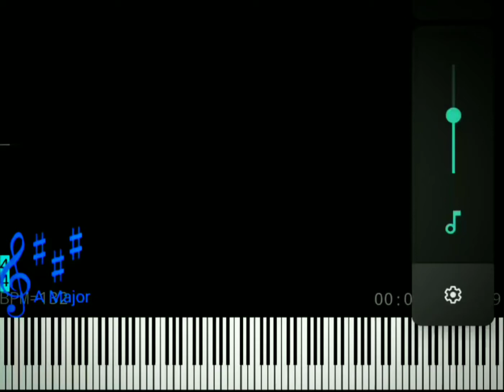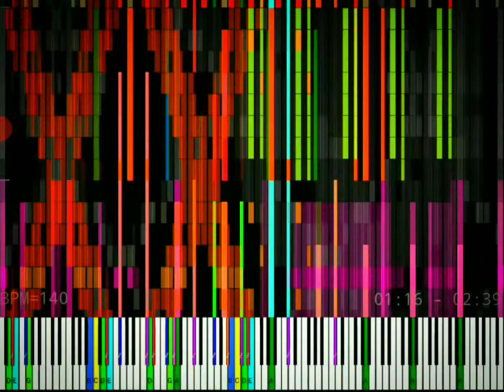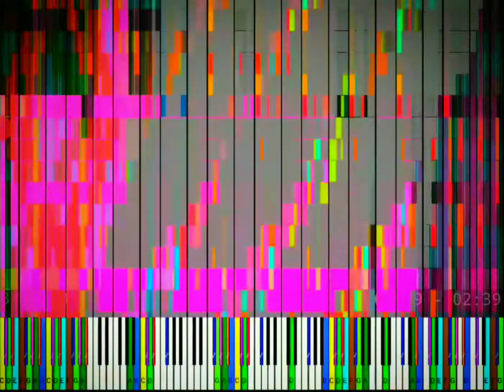[Black MIDI] Shanghai Teahouse 4.5 million Notes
Made By Blackhawk 580